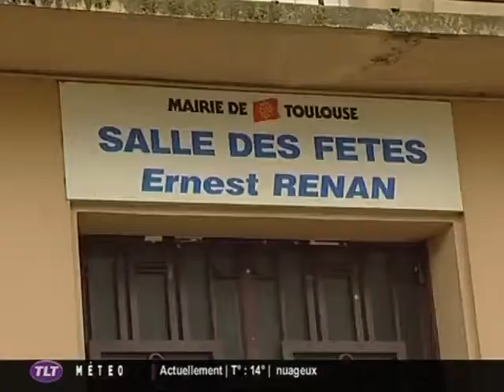Demi-finale régionale du Zicmeup Tour (Toulouse)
Sites webs/blogs, copiez cette vidéo avec le bouton "Intégrer" !
 La demi-finale régionale du Zicmeup Tour s'est tenue jeudi à Toulouse.